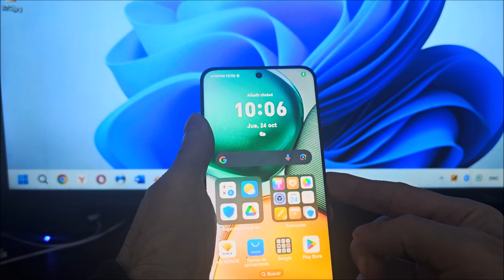Como apagar un Honor X7c | Como reiniciar un Honor X7c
Cómo apagar o reiniciar el teléfono Honor X7c usando el botón de encendido.